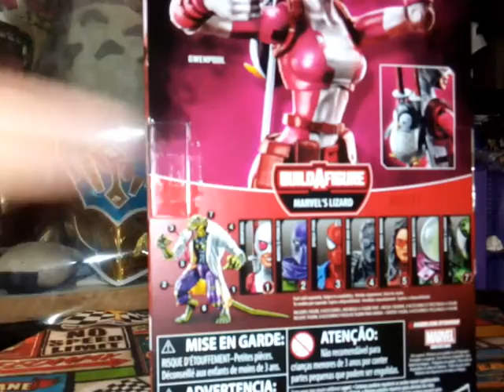Unboxing de Gwenpool Marvel Legends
Esperamos sus likes!

Compartan con sus amigos y esperamos seguir creciendo por y para ustedes! Muchas Gracias!

F/ El Santuario del Anime - Tehuacán